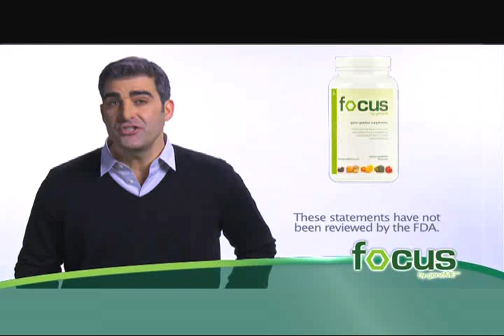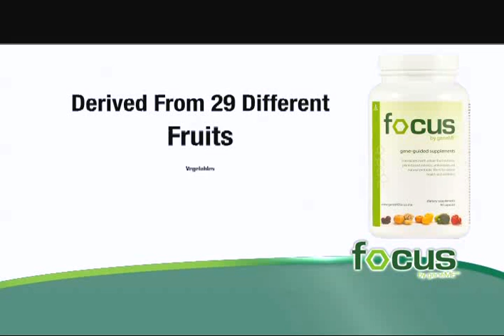FOCUS by geneME®: Genetically Guided Nutritional Supplements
FOCUS by geneME™ gives you the scientifically calibrated nutrients and dietary ingredients designed to give you vital phytonutrients to help you fill the gap between the USDA recommendation of 7-13 servings of fruits and vegetables a day—and what we actually eat. More than 86% of adults in the U.S. do not get enough raw, whole foods. FOCUS by geneME delivers the most advanced, concentrated, whole food- and plant-derived, phytonutrient rich formula currently available.